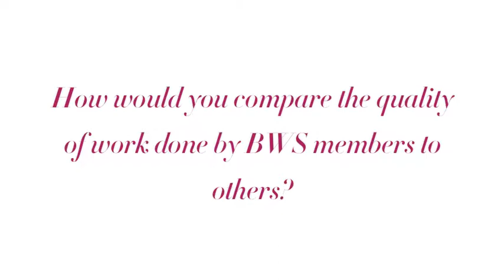BWS Interview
Students from the City Tech Design Team interviewed a few of the Brooklyn Watercolor Society members. The members gave a brief history on the organization and shared their experiences and views about BWS.